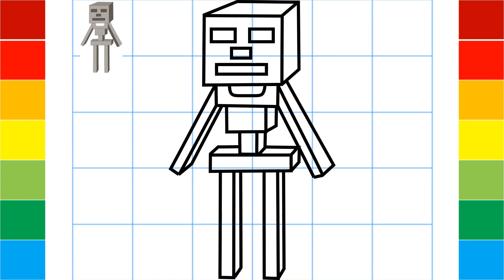how to draw Minecraft skeleton using grids // how to draw Minecraft Skeleton step by step easy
Hi I’m on a mission to revolutionize education with the power of life-changing drawing connections. Drawing is not “extra”. Drawing is essential. We are empowering children to broader their vision through this healthy activity.
In this healthy activity children learn how to draw; they learn how to make life colorful; they learn by doing and the most important one is, it gives them peace of mind…
Uniqueness of this channel is drawing with the help of grids which gives children the knowledge of angles, measurements and judgment.